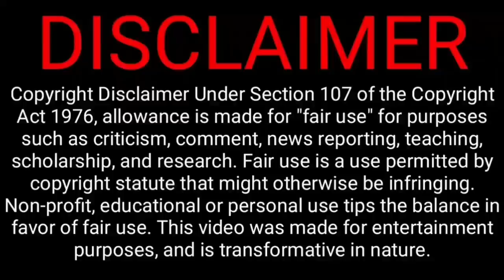Ind vs sl 2nd t20, Dravid removed 2 big player & padikkal, gaikwad playing in indian team squard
Tomorrow India playing second T20 match against Sri Lanka
This Match now Indian two senior players may be removed from indian team 11 squad
And also gaikwad & padikkal maybe play the deputy match for first time in Indian team 11 squad finally
Rahul Dravid take difficulty and big important decisions in Indian team playing 11 squad against Sri Lanka 2nd T20 International match

India Squad

IND vs SL Series: Full Schedule

Ind vs SL ODI series
1st ODI: July 18 - India beat Sri Lanka by 7 Wickets
2nd ODI: July 20 - India beat Srilanka by 3 wickets
3rd ODI: July 22

Ind vs SL T20I series
1st T20I: July 25
2nd T20I: July 27
3rd T20I: July 29

@CRICKETகிரிக்கெட்